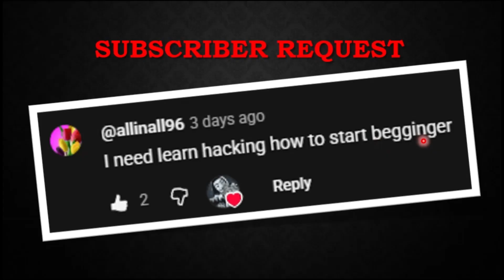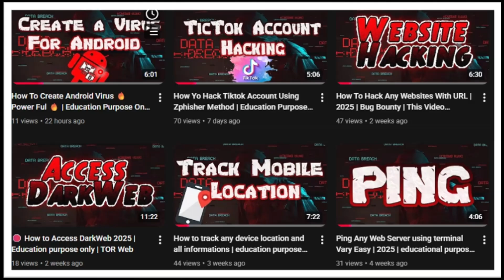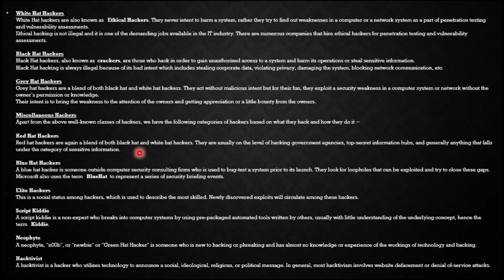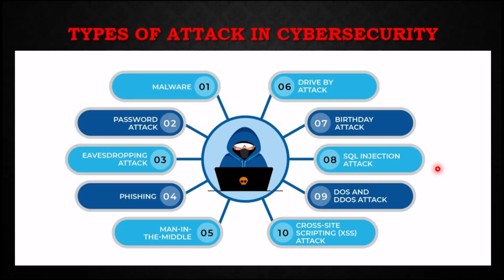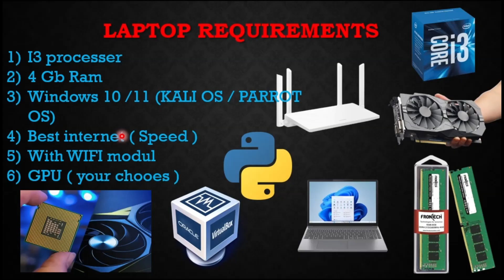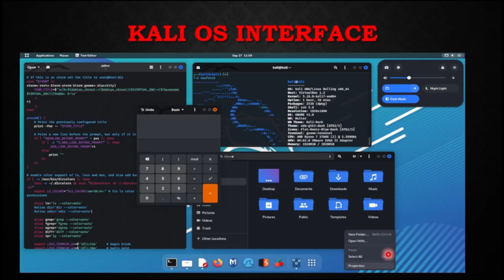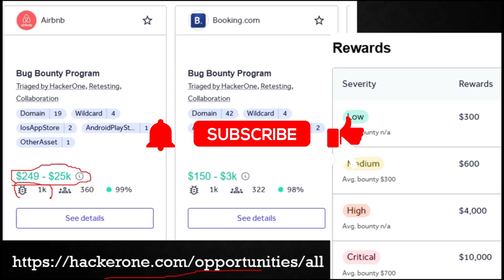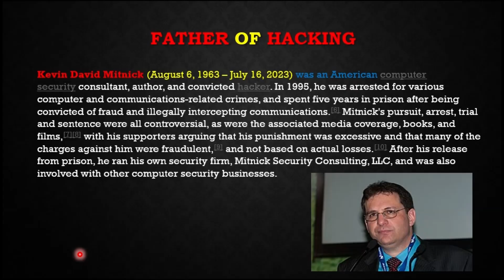Hacking Cours In Tamil | Part 01 | 205 For Subscriber Noob to Pro | தமிழில் 🔥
This video is made ONLY for educational cybersecurity awareness, defensive learning, and digital safety.
No harmful activity — everything demonstrated follows YouTube Community Guidelines and ethical hacking standards.

This session is perfect for:
🔸 Ethical hackers
🔸 Cybersecurity students
🔸 Digital forensics learners
🔸 OSINT analysts
🔸 Anyone interested in image-based cybersecurity